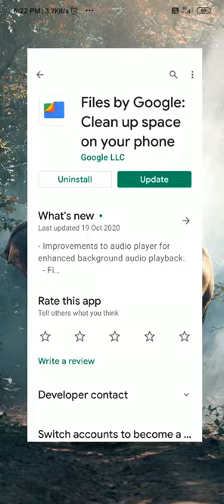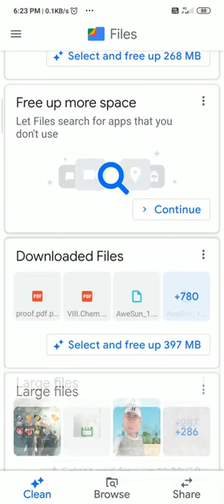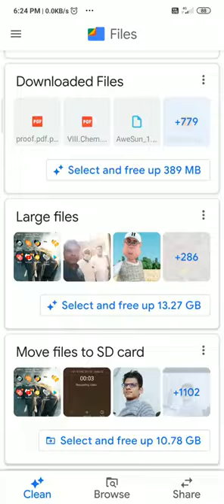ini ningalude phonil storege full avilla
ini ningalude phonil storege full avilla we karyagal sheradhichal